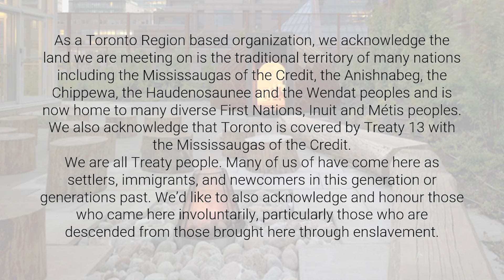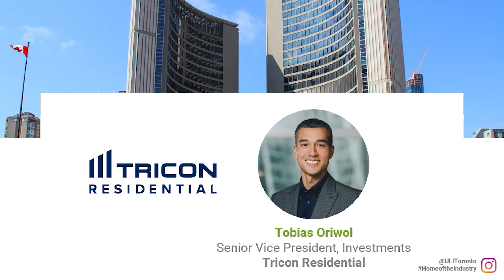ULI Toronto: Olivia Chow - New Housing Playbook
Olivia Chow: New Housing Playbook